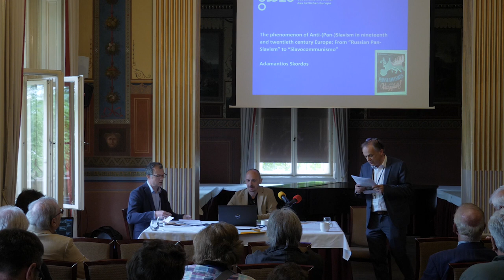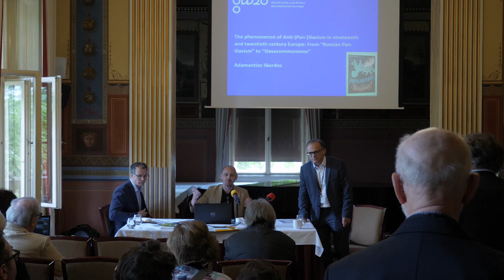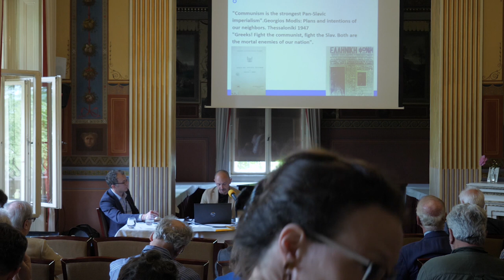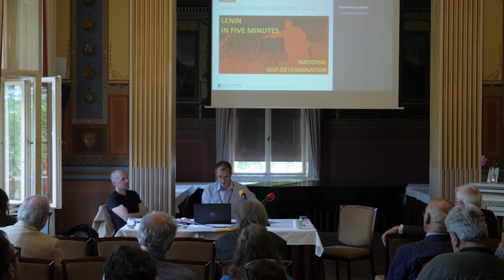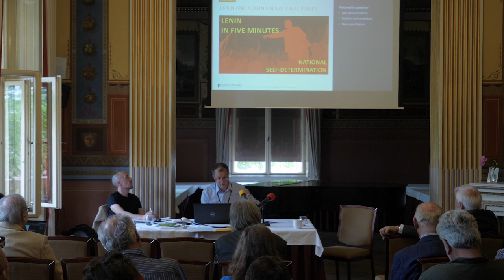175 Years Congress of the Slavs (1848–2023). History – Ideas – Commemoration 9/6/2023 (5)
175 Years Congress of the Slavs (1848–2023). History – Ideas – Commemoration